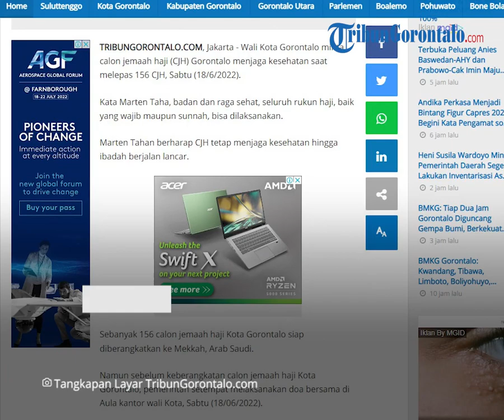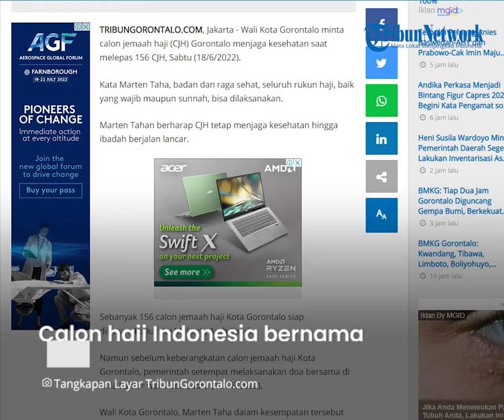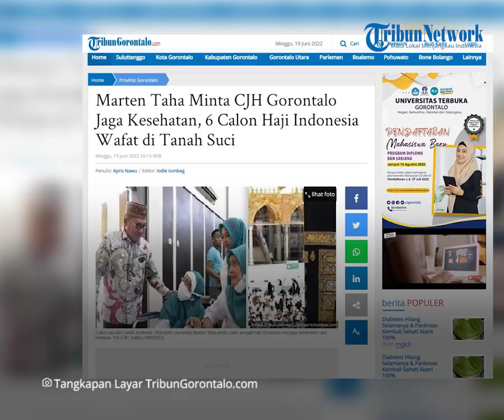Marten Taha Minta CJH Gorontalo Jaga Kesehatan, Enam Calon Haji Indonesia Wafat di Tanah Suci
Laporan Reporter TribunGorontalo.com : Apris Nawu/Azhar Kusuma (Azo)

TRIBUNGORONTALO.COM, Jakarta - Wali Kota Gorontalo minta calon jemaah haji (CJH) Gorontalo menjaga kesehatan saat melepas 156 CJH, Sabtu (18/6/2022).

Kata Marten Taha, badan dan raga sehat, seluruh rukun haji, baik yang wajib maupun sunnah, bisa dilaksanakan.